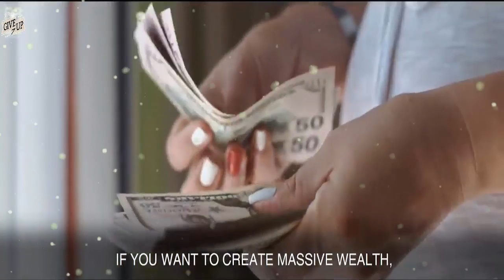Success Motivation Clip - The 50 Billion Dollar Man The Speech That Broke The Internet